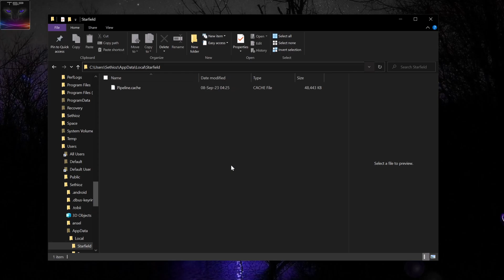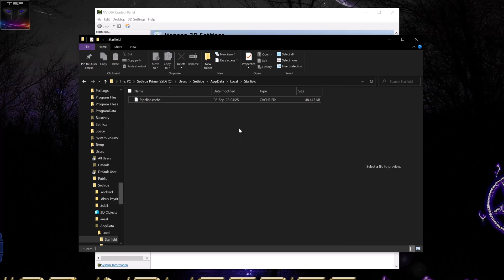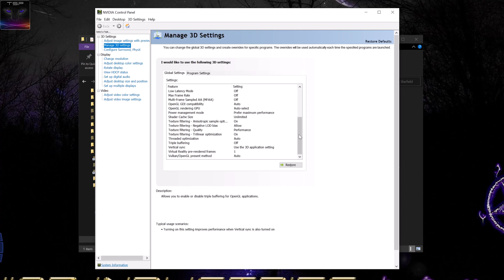Starfield - How to fix black shadows bug on Low / Medium shadow quality setting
quick guide that shows you how to fix the dark/black bugged shadows in Starfield when your shadow quality is set to low or medium.